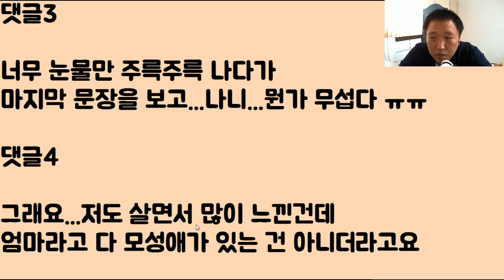엄마? 나야...엄마 ‘딸’...엄마...근데 있잖아?? ‘왜’..아직도 살아있어? 이제 그만 죽ㅇ...ㅓ....